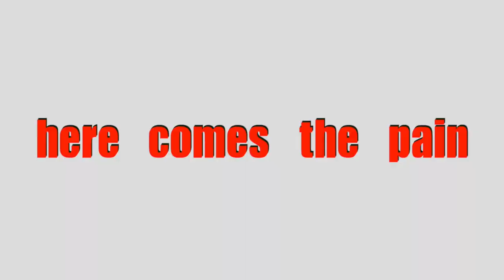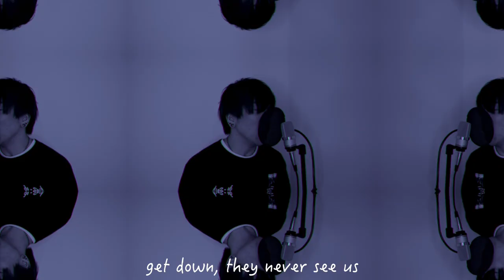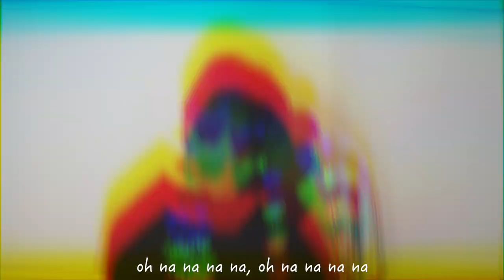プロのデスボイス講師が SiM - Blah Blah Blah 色んなシャウトで歌ってみた【MAHさん風スクリーム】